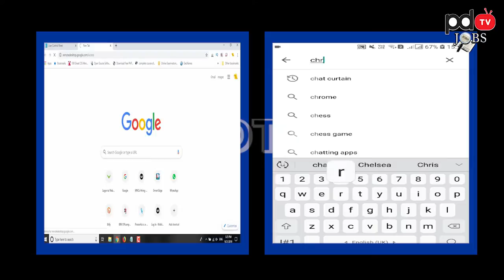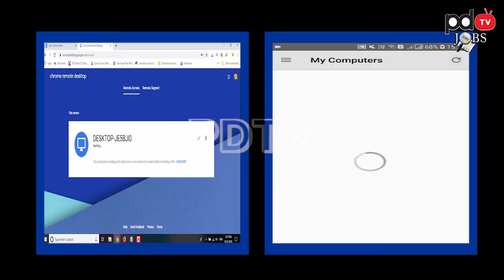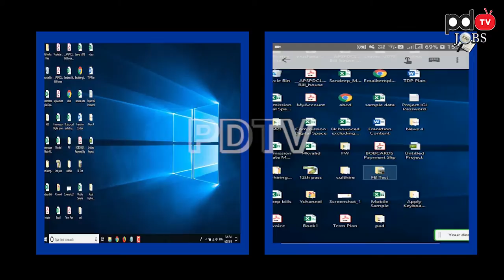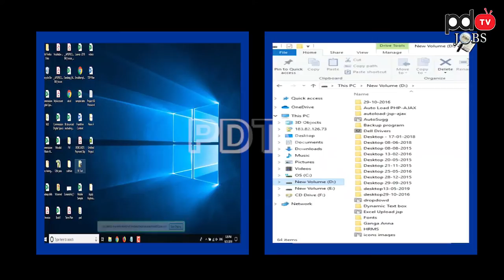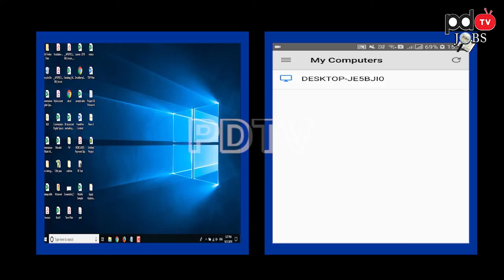How to use your phone as your laptop remote control